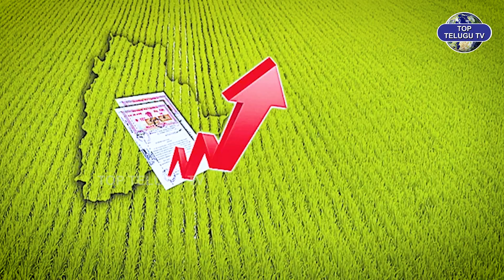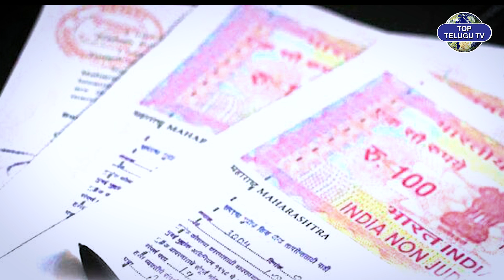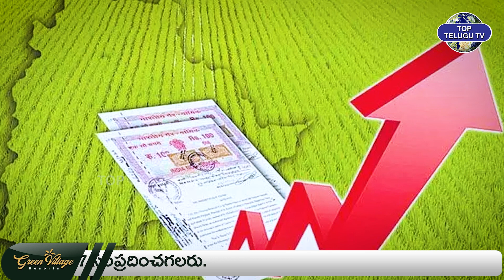తెలంగాణాలో పెరగనున్న భూముల ధరలు. | Land Registration Value Increase in TS | CM Revanth Reddy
Watch : తెలంగాణాలో పెరగనున్న భూముల ధరలు. | Land Registration Value Increase in TS | CM Revanth Reddy | Congress | Top Telugu TV